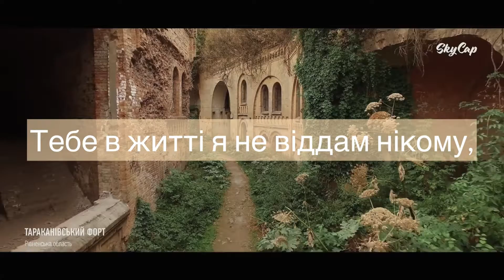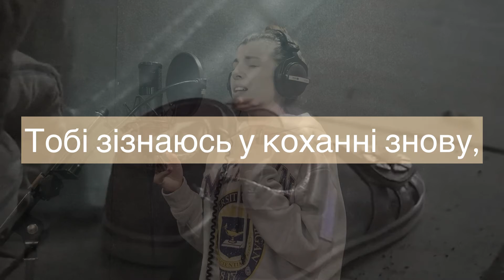Юлія Рó‎знен - «ЖИВИ» (текст відео)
музика -  Юлія Ро́знен
слова - Юлія Ро́знен / Андрій Пісний

у гривнях:
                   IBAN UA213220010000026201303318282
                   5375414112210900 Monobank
                   Oleksii Boroznenko
у доларах США:
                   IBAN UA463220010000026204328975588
                    SWIFT UNJSUAUKXXX